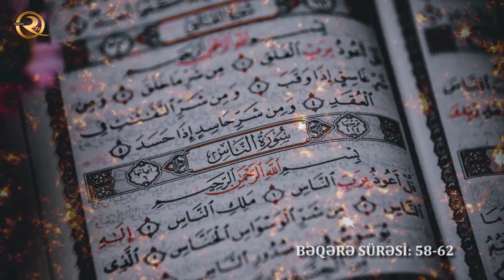Quran təfsir dərsləri | Bəqərə sürəsi: 58-62 ci ayələr